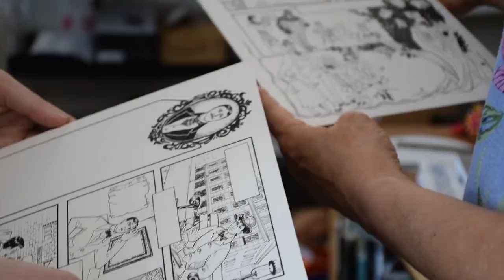AAC 150 RF Outcault Comics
We celebrate the seers, radicals and innovators and helped establish some of the most influential artists of their times, from Maria Longworth, and Charley Harper to Thom Shaw and Petah Coyne.